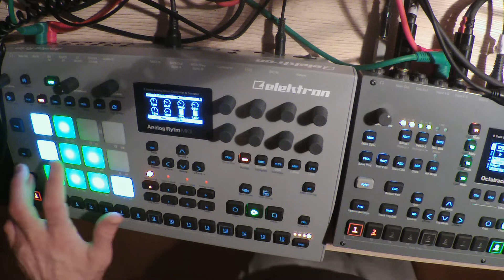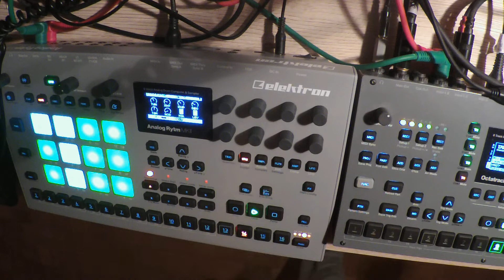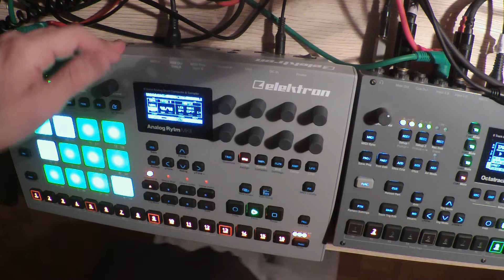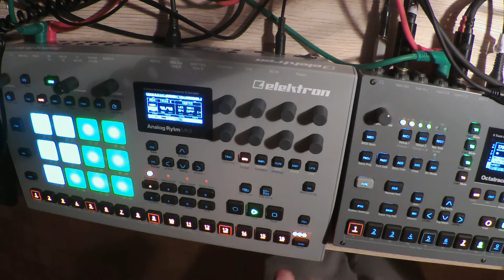Bag of feet with feedback in the wind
:) Noodling with Rytm and Octa :) Free Audiodownload The album "ELECTRONIC ESCAPISM - Extracts from the Audio Diaries" by Sum_1_L´s is aviable here

Alibaba 🇨🇳
Amazon Music
AMI Entertainment
Anghami 🇱🇧
Boomplay 🇳🇬
iHeartRadio
Claro Música
KKBox 🇹🇼
Melon Plus 🇰🇷
Napster
NetEase 🇨🇳
Pandora Plus
Resso
Saavn 🇮🇳
Shazam
Sound Exchange
Tencent 🇨🇳
Tidal